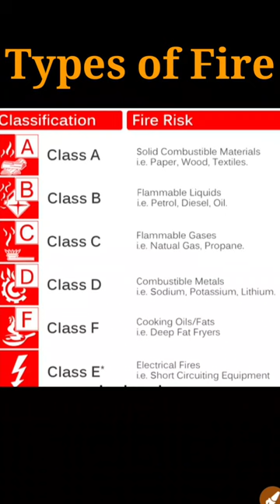types of Fire ! class of fire ! classification of fire ! safety professional kashif ! fire safety